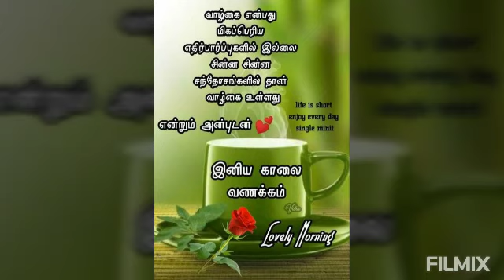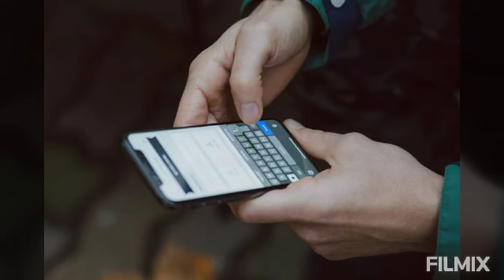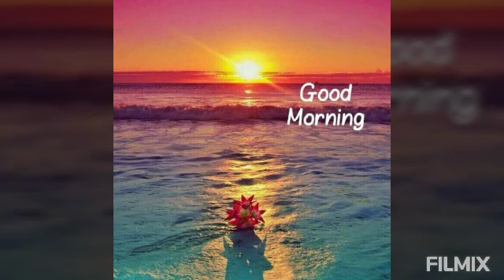Let me communicate (ARTICLES)